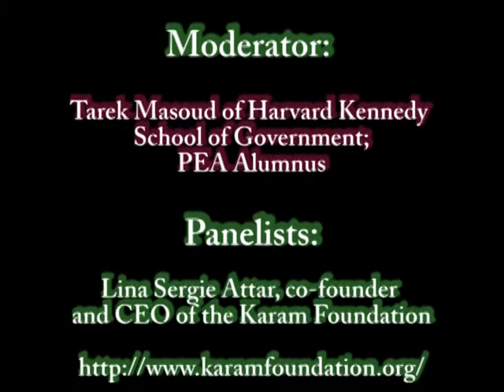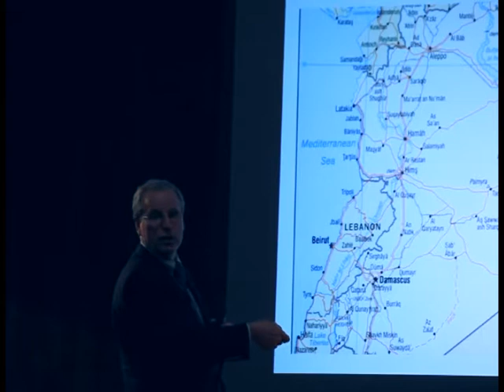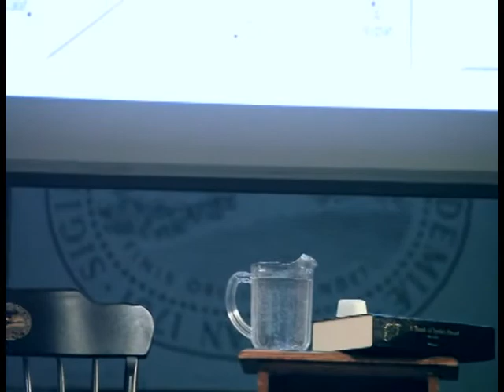Panel Discussion to Explore the Causes and Dimensions of the Syrian Tragedy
Tarek Masoud, Harvard Kennedy School of Government, moderates a panel of experts as they explore the worst humanitarian crisis since WWII: Lina Sergie Attar, co-founder and CEO of the Karam Foundation; Robert Ford, former U.S. ambassador to Syria; and Andy Hertig, History Instructor and former Dean at Phillips Exeter Academy.